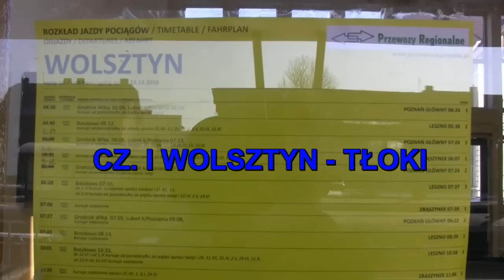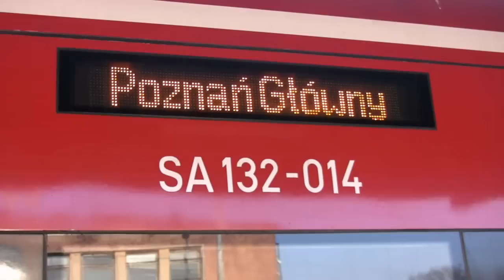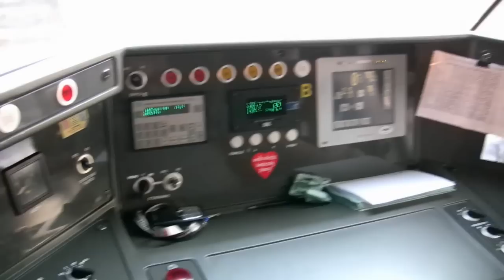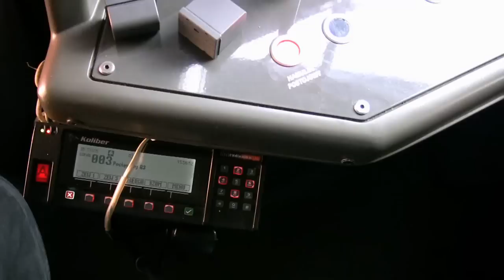SA132 WOLSZTYN-POZNAŃ 1/6 Przejazd w kabinie - Cab Ride - Führerstandsmitfahrt (KOLEJWIZJA)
Odcinek Wolsztyn - Tłoki z linii nr 357 Wolsztyn - Poznań Główny.
Dzięki uprzejmości załogi pokładowej usłyszymy prawdziwe dźwięki jazdy, z kabiny maszynisty, spalinowego pojazdu trakcyjnego SA132. Kolejne odcinki w każdą środę.
Pomysł aby nagrać tą trasę podsunął nam emilexxx113.

Za zgodą dyrekcji Przewozów Regionalnych w Poznaniu przedstawimy na YouTube i w pilskiej telewizji ASTA kolejny film, do którego pomysł podsunął nam Stanisław Sojka.
Ponieważ 14 marca rozpocząl się wielomiesięczny remont  szlaku dysponujemy chyba ostatnią dokumentacją ukazującą linię przed remontem.
Nagranie: 3 marca 2011
Kamera: Canon

Erster Teil von sechs unseres Films vom 3.3.2011 „Auf Polens Bahnen einmal anders - Fahrt in der Kabine eines Triebfahrzeugs SA 132 von Wolsztyn nach Poznań Gł." (Linie 332) - Streckenabschnitt Wolsztyn - Tłoki. Die Idee zur Dokumentierung von Führerstandsfahrten auf YouTube sowie im Regionalsender TV ASTA gab uns der bekannte polnische Musiker Stanisław Soyka, der solche Filme gerne sieht. Die Anregung zu konkret diesem Film gab uns unser Zuschauer emilexxx113. Am 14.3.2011 begannen Reparaturarbeiten an dieser Linie. So ist dieser Film das wohl letzte Dokument der Linie im Zustand vor den Arbeiten. Herzlichen Dank an die Direktion des Bahnunternehmens Przewozy Regionalne sowie an die Belegschaft des Zugs. Die weiteren Teile der Fahrt werden auf diesem Kanal YouTube -- KolejRegionalna jeden weiteren Mittwoch vorgestellt.

This is first part of six of our cab ride of 3.3.2011 "A different view on Polish rail - A ride in an SA 132 cabin from Wolsztyn to Poznań Gł." (line 332) -  Wolsztyn - Tłoki. The suggestion to register cab rides for publishing purposes and YouTube and Polish regional television TV ASTA gave us famous Polish musician/composer Stanisław Soyka who likes such films. The idea to present exactly this line came from our viewer emilexxx113 who pointed out that it would be good to have a last document of how this line looks like before reconstruction works would have started March 14th, 2011. Many thanks to rail operator Przewozy Regionalne and train staff. Further parts of this film will be published each further Wednesday at YouTube channel KolejRegionalna.